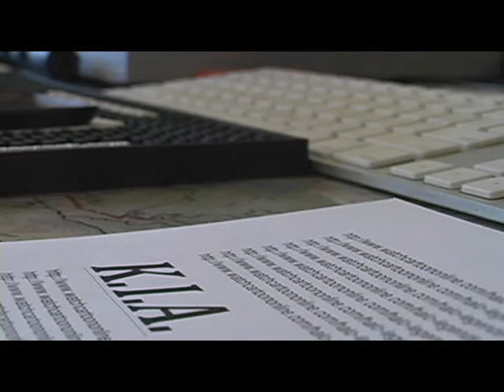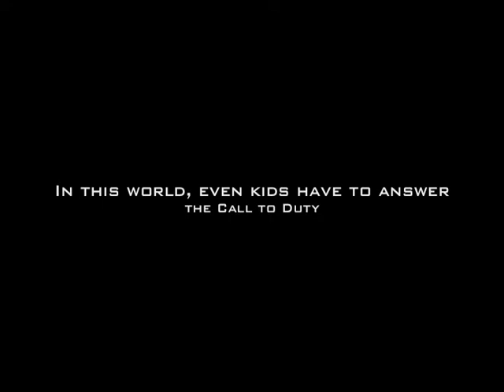Vexation of the Core.dv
The new trailer for Vexation of the Core!